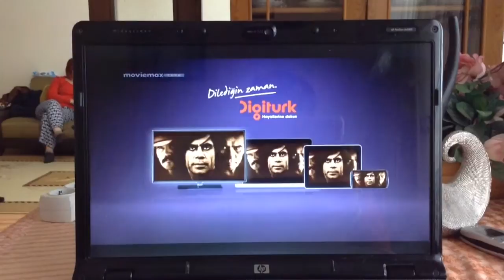Moviemax Oscars HD'de No Country For Old Men